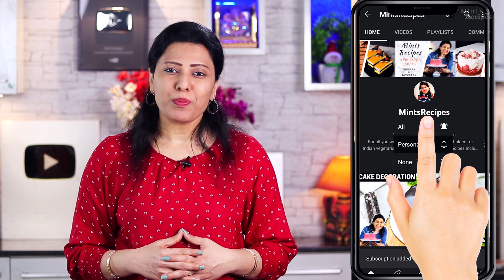बिना गैस जलाये और बिना मैदे के बनाये ये Tasty मिठाई | Indian Sweet | MintsRecipes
Aaj banate hai tasty mithai bina gas jalaye biscuit se aur wo bhi jhatpat. Ye Indian sweet aapko bahut pasand aayegi aur ise aap jab chahe apni family ke liye bana sakte hai.
How to make this amazing checkerboard mithai without using flame or Gas. This is a no-flame dessert. This Indian sweet is very delicious and tasty... yeh recipe bana bahut hi simple hai.. pura vlog dekho aur comments mein batao kaisa laga video